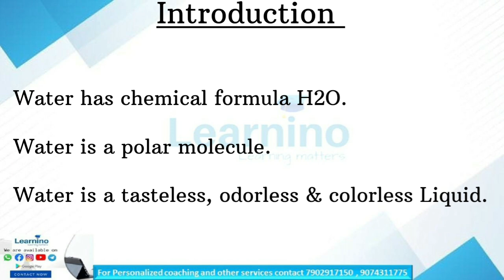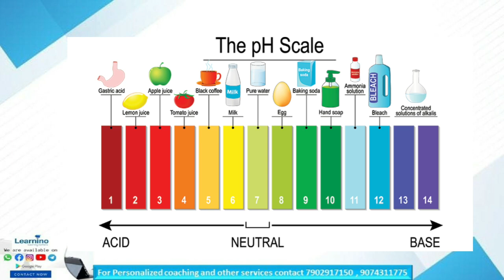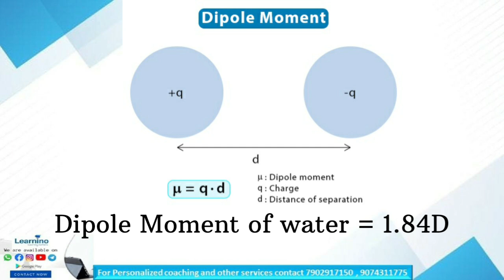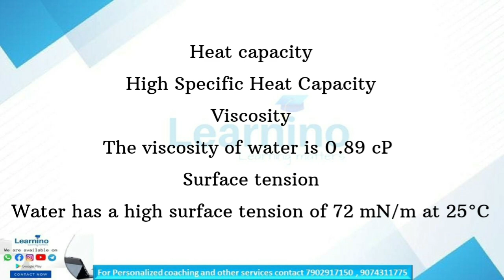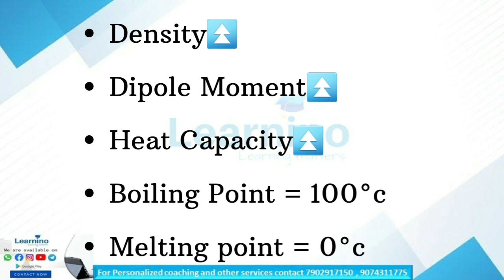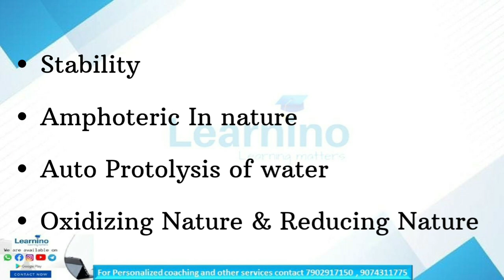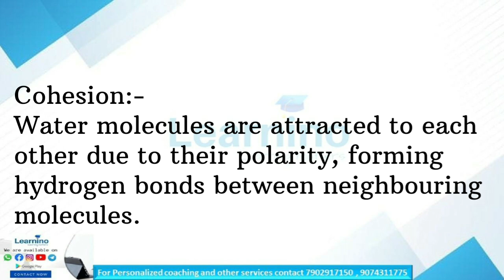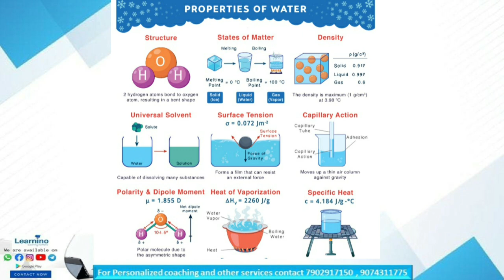KTU BTECH 2024 - CHEMISTRY GROUP A AND B Module 4 - Water Characteristics